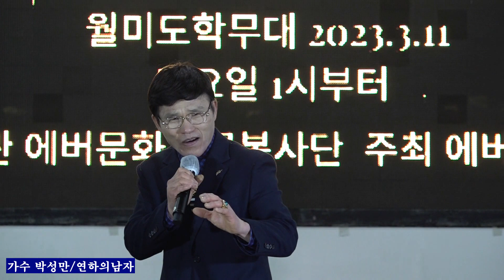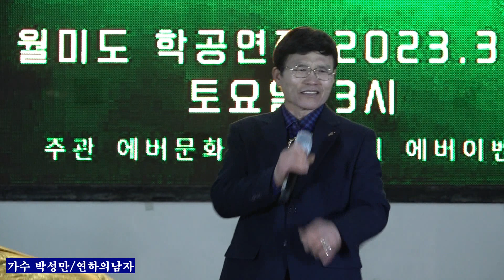가수 박성만 / 연하의남자 * 제32회 에버기획공연 트롯쇼쇼쇼20230311